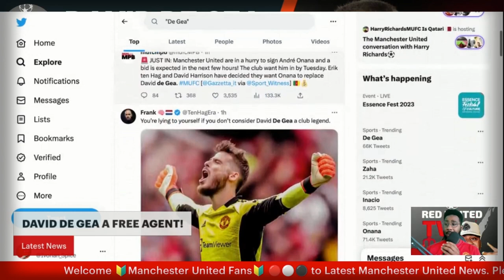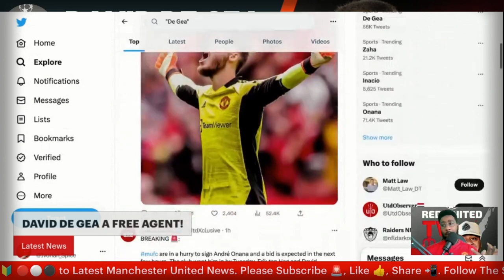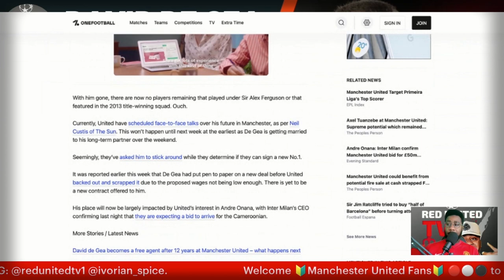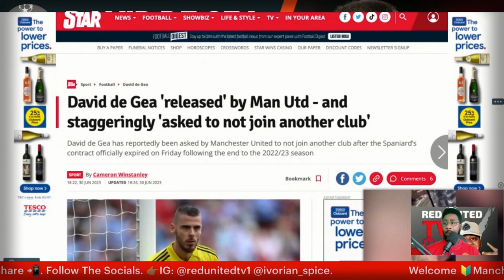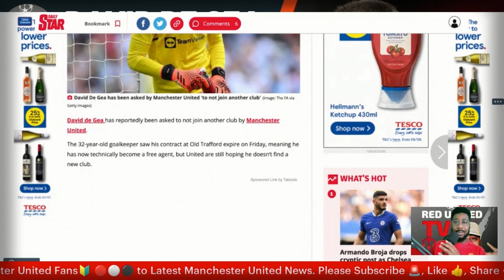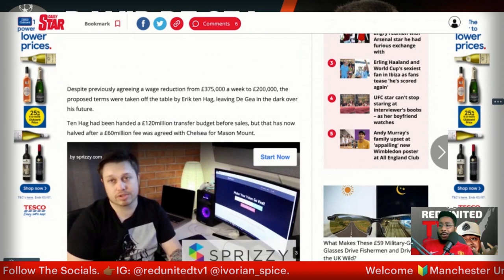DAVID DE GEA A FREE AGENT | Contract Expired Will He Renew | Man Utd News | Ivorian Spice REACTS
ten hag
live football
aftv live
live podcast
live football news
Live Goldbridge
Live Stretford paddock
united view
saeed tv
man u
mu live
man united latest
Ronaldo
Ronaldo goals
Ronaldo highlights
premier league
stretford paddock
manchester united
espn
premier league
ten hag
united view
antony
antony skills
antony news
bruno fernandes
transfer news
espn
epl
epl live
premier league watchalong
fan reaction
Harry Maguire
Sir Jim Ratcliffe
Sheikh Jassim
Liverpool
Manchester City
Chelsea
Tottenham
Man City
Marcus Rashford
Andre Onana
Moises Caicedo
Mason Mount
Masoun Mount To Man United